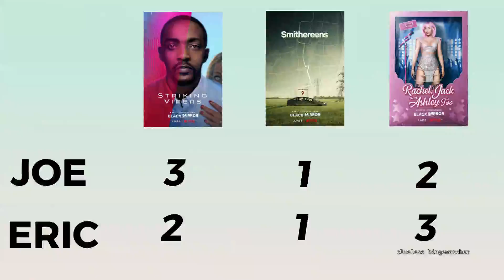Black Mirror Complete Season 05 Review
Joe and Eric watched the complete Black Mirror Season 5 and they cannot wait to review it. After BlackMirror 'Bandersnatch', everyone was wondering what's next for the show!
Watch CluelessBingewatcher experts briefly reviewing the latest season of the critically acclaimed Netflix series.

(Thousand apologies for the Video quality issue. The video was made by two potatoes in a potato of a computer. Upgrading soon)